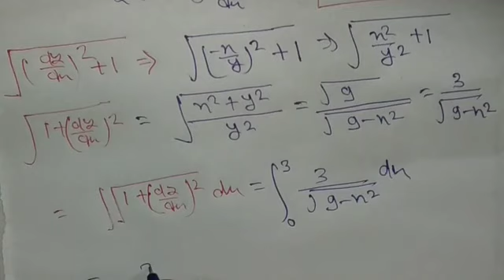समाकलन के अनुप्रयोग|PART-72|applied mathematics 2nd|polytechnic applied mathematics 2nd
Hii
Namaskar dosto

👉Applied Mathematics 2nd previous year
paper
 PDF 👇👇👇

current job 👇👇
Education News से रिलेटेड सभी जानकारी

Analog Electronics की सभी वीडियो देख सकते है।

About Channel-  dosto UP polytechnic Entrance Exam, UP polytechnic Semestar Exam.